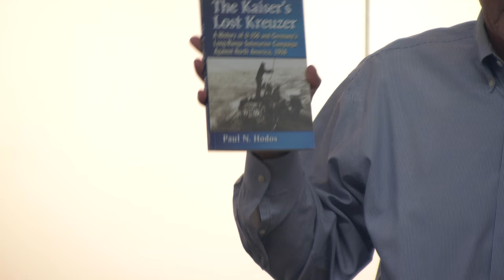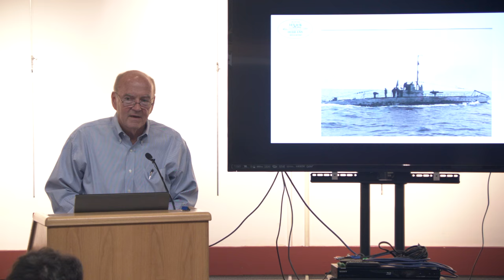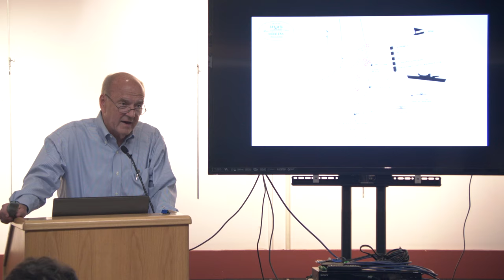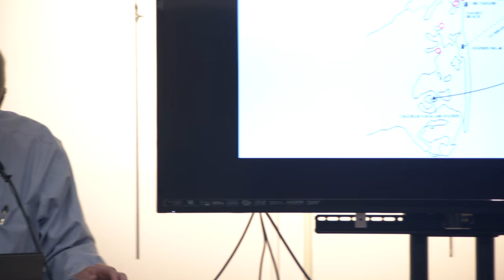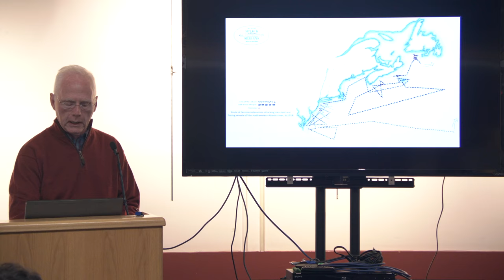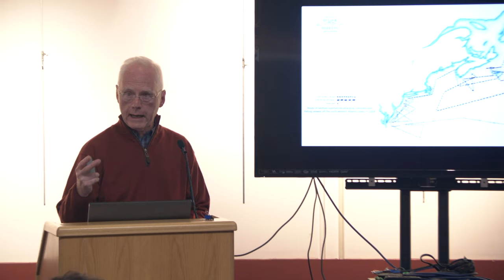Orleans Symposium 1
1 of 5 segments from the Orleans Sub Attach Symposium. on 5/17/2018
Snow Library.
Orleans, MA